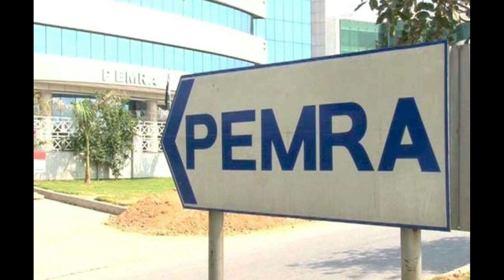Chalawa Episode 22 | Banned Chalawa Drama | Hum Tv Drama | Episode 23 Promo | Chalawa Last Episode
Chalawa Episode 22 HUM TV Drama 4 April 2021
Chalawa Drama Last Episode .
Today i am telling in this video Chalawa Drama why not upload .